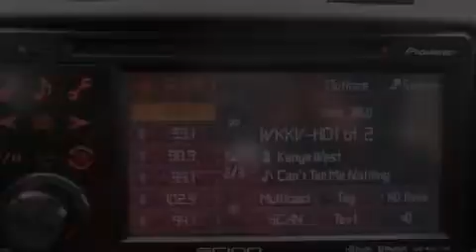2012 Scion xD Milwaukee WI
We have been honored to serve the West Allis WI area , we promise that your experience at our dealership will exceed your expectations ! Year : 2012 Make : Scion Model : xD Engine : 4 Cylinder Engine Trans . : 4-Speed A/T Exterior : Black Currant Metallic Miles : 18,188 Interior : Dark Charcoal Stock : U65400 Wilde Toyota 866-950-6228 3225 South 108th St. West Allis , WI 53227